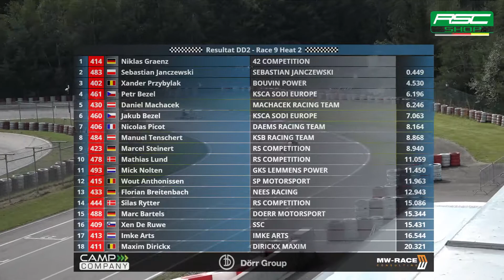Rotax Euro Trophy Wackersdorf 2020 DD2 Heat 2